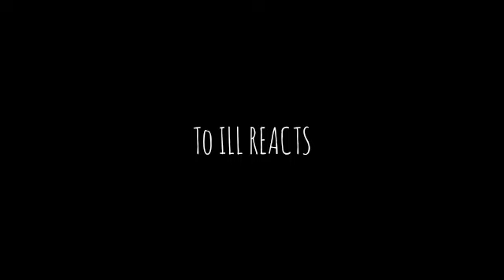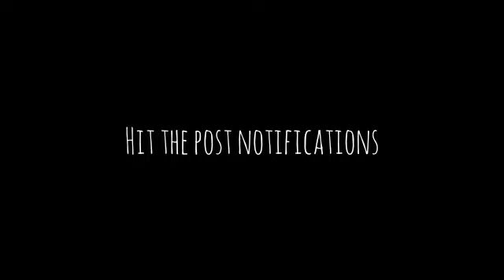AFRICAN RAPPER REACTS TO THE BIG PUSH FOR THE FIRST TIME: I SHOT THE SHERIFF | Reaction.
Original Video: WHATS IT GONNA TAKE (KILL THE EAST AFRICAN DRAGON)